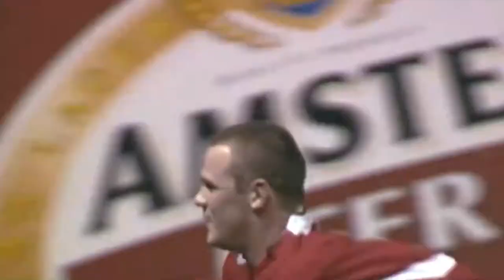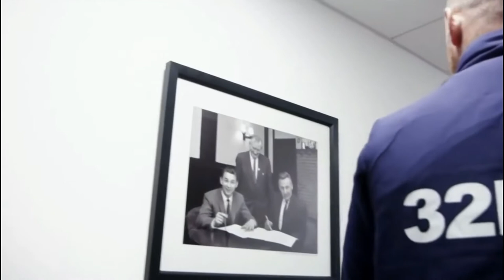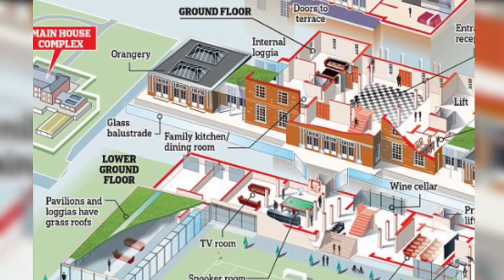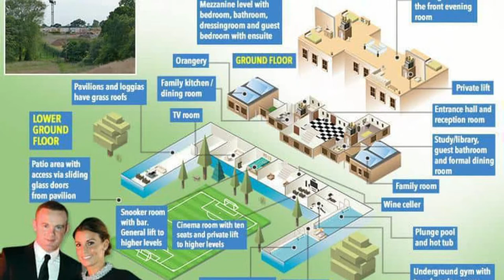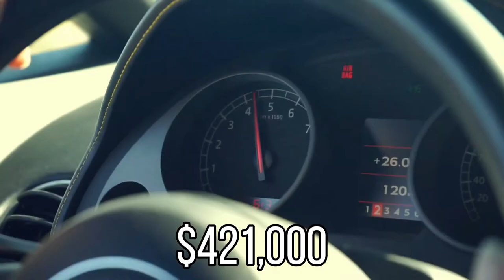Wayne Rooney RICH Lifestyle: Hot babe, New Mansions, Life's Good!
Welcome back to Sports Savvy. On the channel right now, we will take a glimpse at Wayne Rooney lifestyle and how he spends his MILLIONS. Wayne Mark Rooney is definitely one of the best footballers in history. The English footballer is playing for D.C United in the Major League.

Wayne Rooney is one of the wealthiest football players on the planet. He is said to have an estimated net worth of around $170 million. In today’s video, let’s take a look at Wayne Rooney lifestyle and how he spends his MILLIONS.